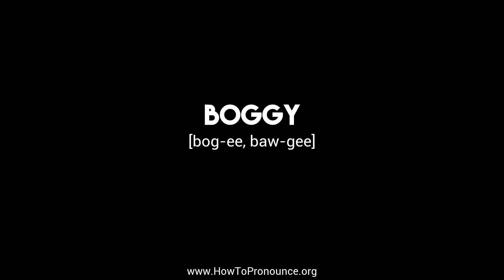How to Pronounce "boggy"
Learn the proper pronunciation of "boggy"